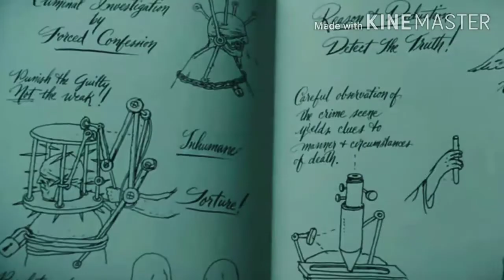Johnny Depp X Natalie Portman (Crossover Sleepy Hallow/The Other Boleyn Girl)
Hi Guys Hope You Like This Another Sad Story I Made I Really Want Natalie And Johnny Become A Couple I Wish Though